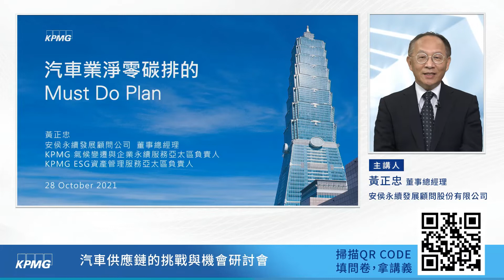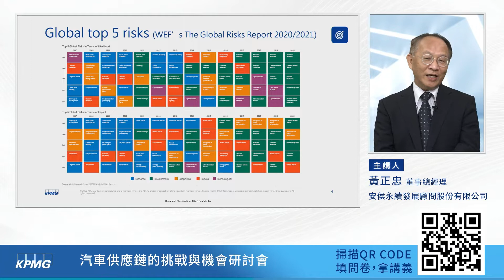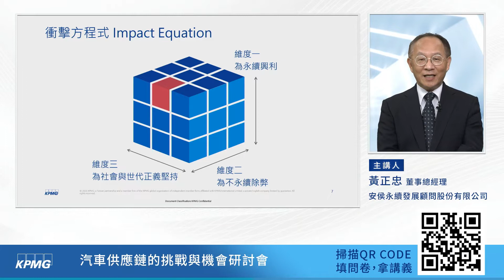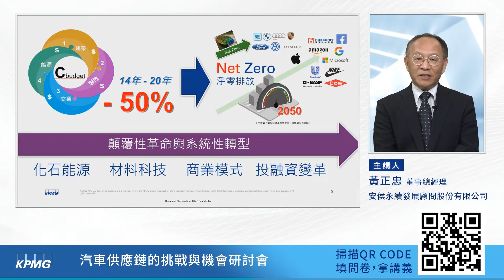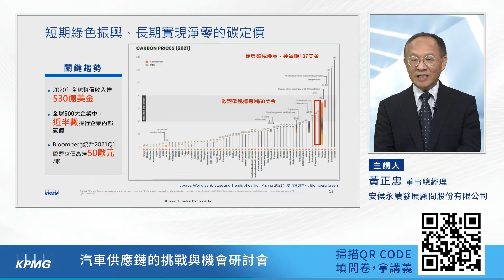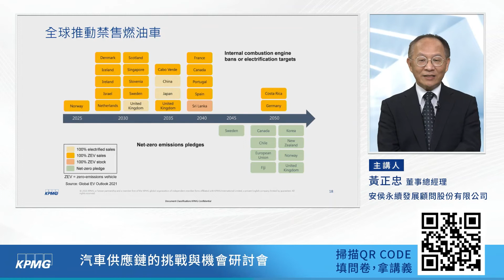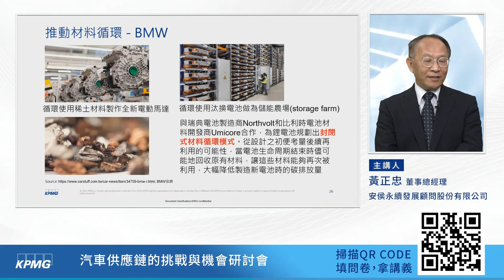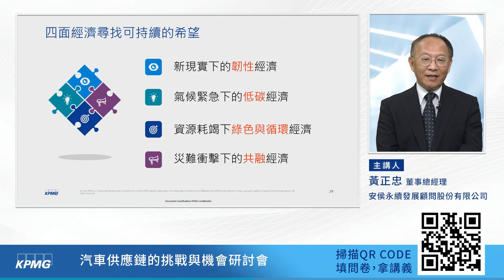【低碳轉型在即！台灣車廠必做的事】汽車供應鏈的挑戰與機會研討會 重點複習！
近年，許多國家紛紛提出禁售燃油車政策，以實現淨零碳排目標。

歐盟「55套案」將對汽車產業帶來哪些影響？
面對低碳轉型趨勢增強，國際車廠怎麼做？
在ESG永續策略藍圖上，台灣車廠必做哪些事？

KPMG安侯永續發展顧問(股)公司董事總經理 黃正忠